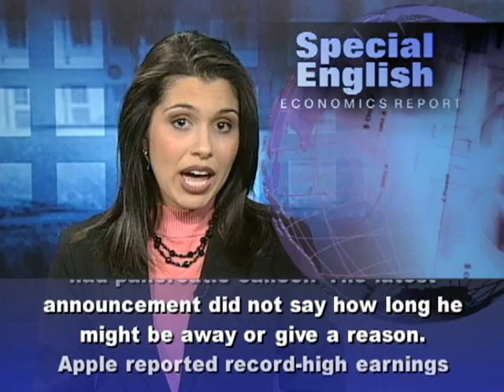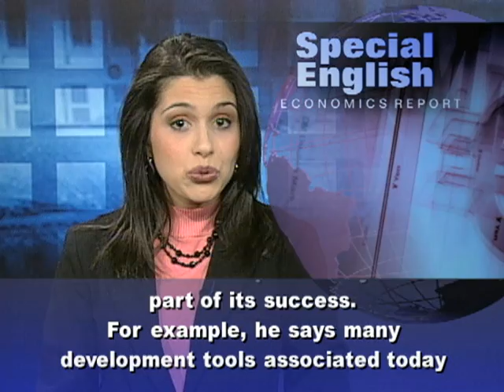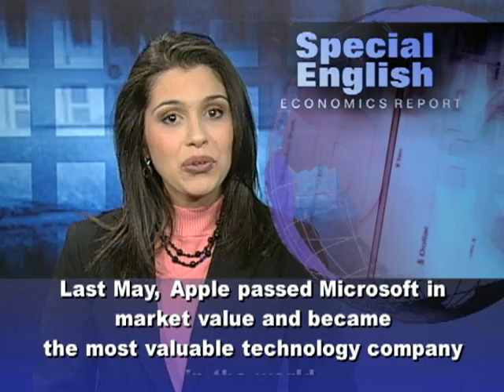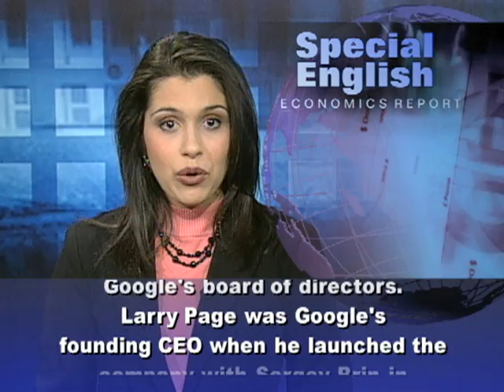Next Google Chief Knows Company; Jobs' Latest Leave at Apple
I'm Alex Villarreal with the VOA Special English Economics Report,

Changes are taking place in Silicon Valley in California. Larry Page will replace Eric Schmidt as chief executive at Google. And Apple's chief, Steve Jobs, is taking another medical leave. Two years ago Mr. Jobs received a new liver. In two thousand four he had pancreatic cancer. The latest announcement did not say how long he might be away or give a reason. Apple reported record-high earnings for the final three months of last year. But the health of Steve Jobs always brings questions about the future of the company. He helped start Apple Computer in nineteen seventy-six. Today the company that played a big part in the personal computing revolution just calls itself Apple. Its products include the iPod and iPhone and its latest success, the iPad tablet computer. Steve Jobs has long been Apple's public face. But some might forget that he left in nineteen eighty-five to form a computer company called NeXT. Manuel Perez-Quinones is a computer science professor at Virginia Tech. He says Apple has led the development of some technologies, but that explains only part of its success. For example, he says many development tools associated today with Apple came from NeXT.Apple bought NeXT in nineteen ninety-six. Mr. Jobs rejoined Apple and became the permanent CEO in two thousand. Last May, Apple passed Microsoft in market value and became the most valuable technology company in the world. Mr. Jobs says he will remain chief executive officer and stay involved in major decisions during his medical leave. But he put Tim Cook, his chief operating officer, in control of daily operations.As Steve Jobs steps back at Apple, Eric Schmidt is stepping down at Google. Mr. Schmidt plans to leave his CEO job in April after almost ten years. He will remain on Google's board of directors. Larry Page was Google's founding CEO when he launched the company with Sergey Brin in nineteen ninety-eight. But Mr. Schmidt has been the public face of Google while Mr. Page has mainly worked on new products. Today Google is the world leader in Internet search and has products like the Android operating system for mobile devices. But Google is seen as trying to recapture the creative energy and speed of its early days. For VOA Special English I'm Alex Villarreal. For more economic news go to our website, voaspecialenglish.com.

(Adapted from a radio program broadcast 28Jan2011)